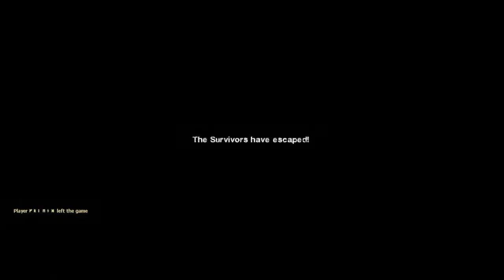L4D2 : "BLOOD HARVEST" WITH LOUIS DIRTY MOUTH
L4D2 with Rude Swearing mod make this game so great and better.
you can check with this video and go to L4D2 steam workshop to try it.